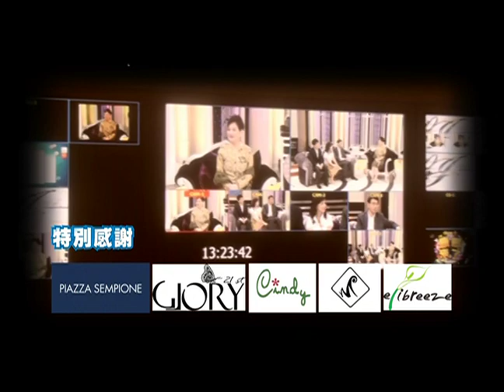2013.09.27SS小燕之夜完整版 說話達人與他的好朋友！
說話的技巧，往往是拉近彼此距離的關鍵。在螢光幕裡，有人說話讓人興趣缺缺，有人說話讓人目不轉睛。當說話達人離開鏡頭後，是不是也是如此能言善道呢？就讓他的好朋友來告訴我們，私底下的他是什麼樣的人吧！來賓：劉寶傑、尹乃菁、謝哲青